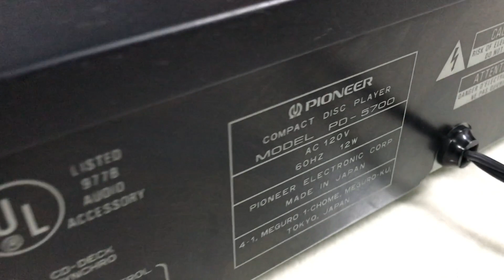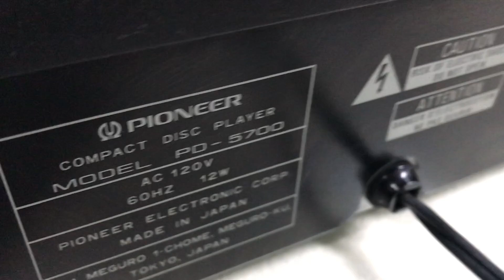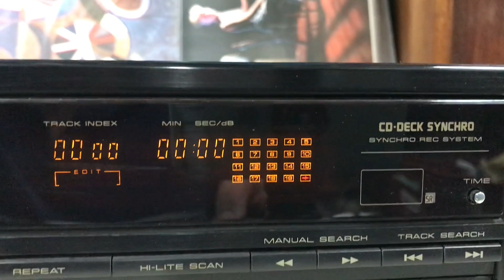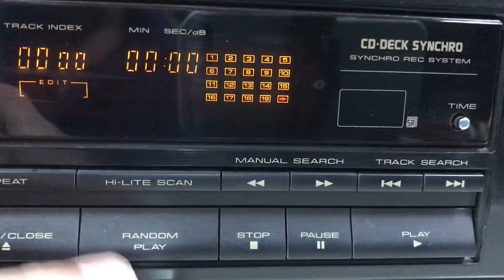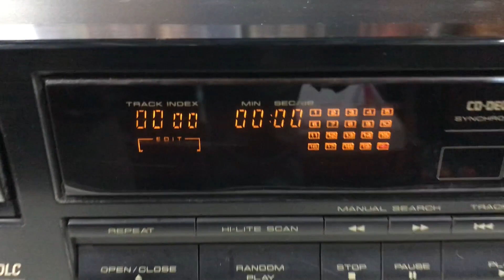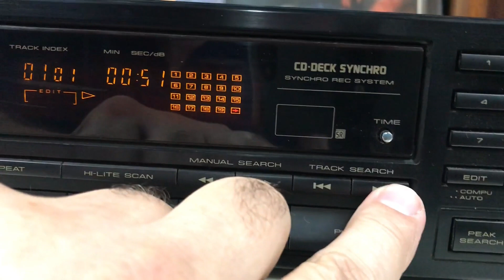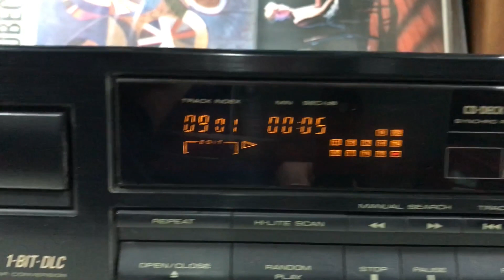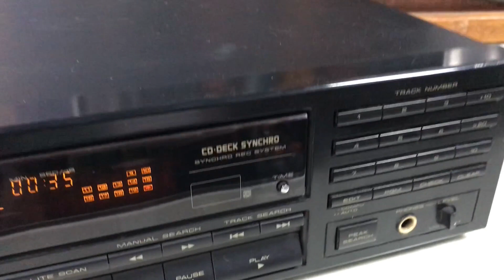O Rei do Som - CD Player Pioneer PD-5700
CD Player Pioneer PD-5700